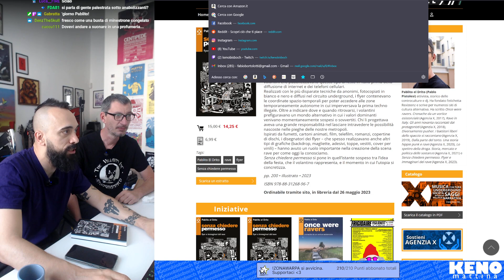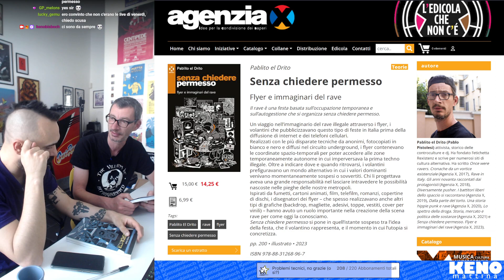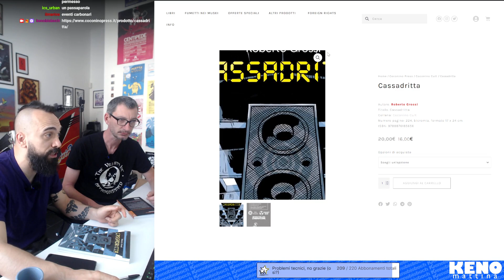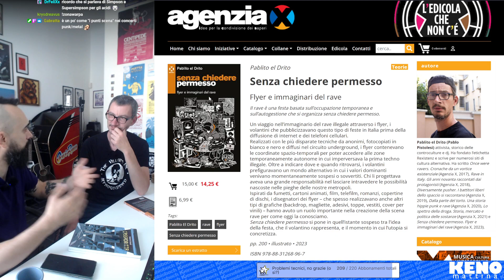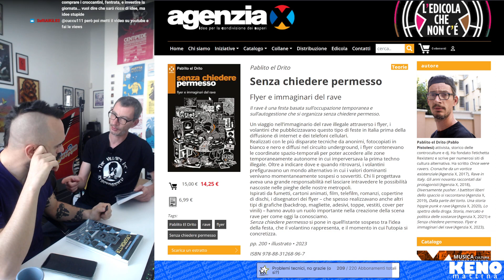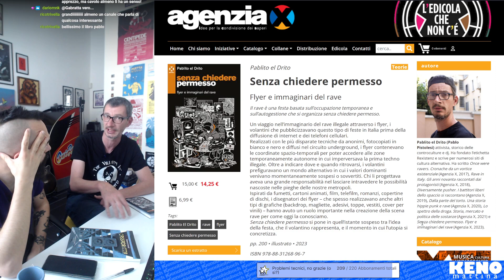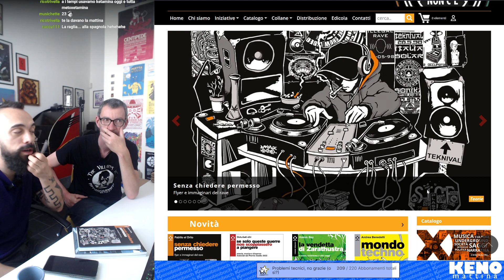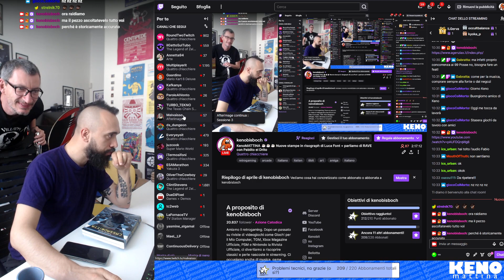Parliamo di RAVE con Pablito el Drito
Da KenoMATTINA del 26/05/2023